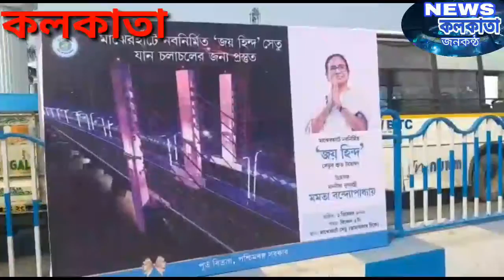লজ্জা করে না মোদিকে কড়া আক্রমণ মুখ্যমন্ত্রী,কিন্তু কেন জানেন?